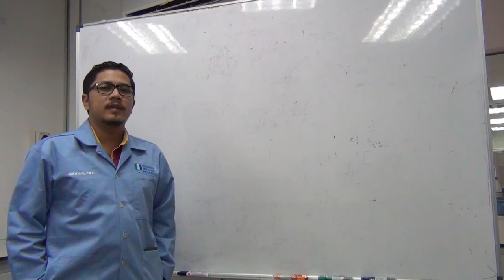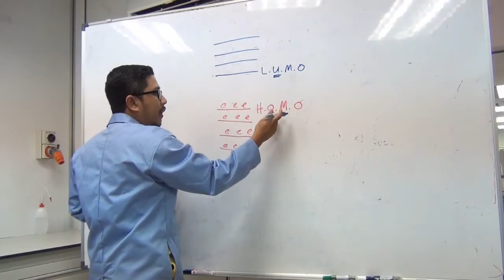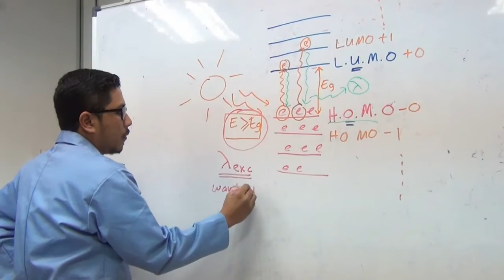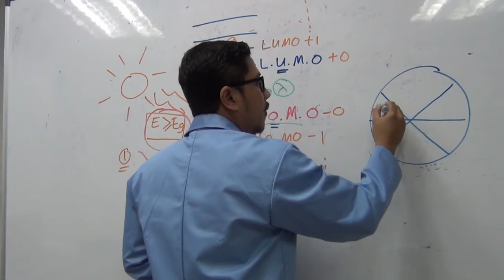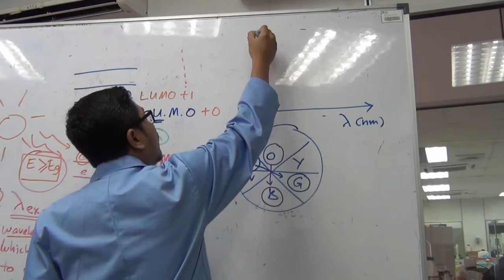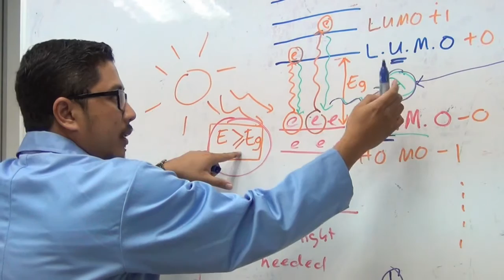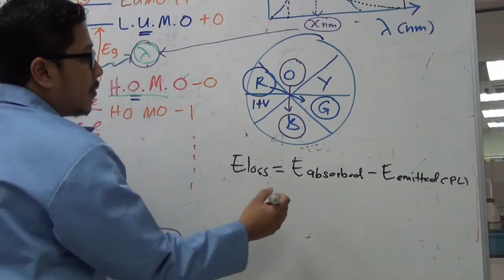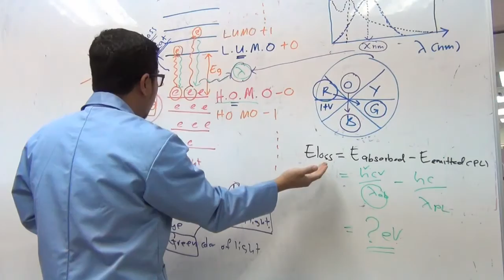EXP 2 Photoluminescence Observation in Ruthenium-based Dye (Part 1/2)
Extended explanation for experiment 2 (Photoluminescence Observation in Ruthenium-based Dye) Part 1 out of 2.